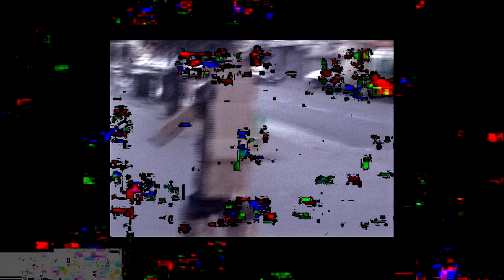Full Frame - SUPER CARTON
Full Frame: SUPER CARTON [OFFICIAL CLIP]
Electro 2019, french touch, electronic music and movie concepts
Music and filmed in Paris by:
Erik Franck GUERITTOT & Jonathan MARONNIER

@2019 Full Frame Music